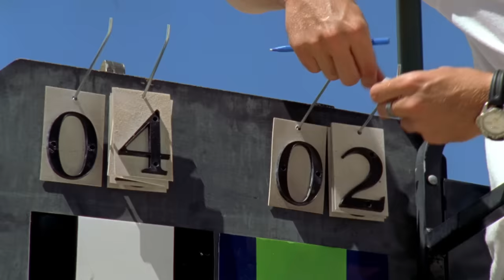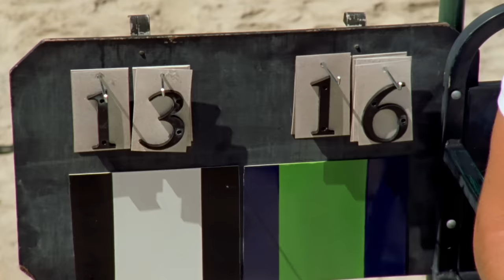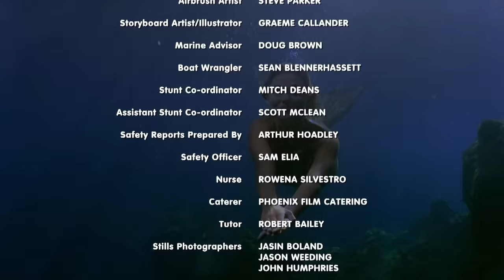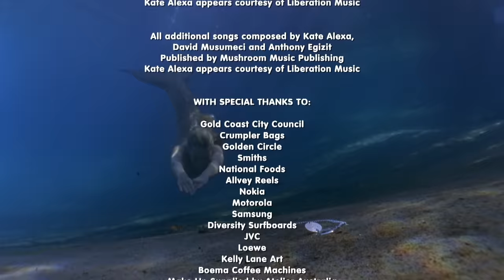H2O - just add water S2 E22 - Bubble, Bubble, Toil and Trouble (full episode)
Although the girls are unhappy that Charlotte has now become the fourth mermaid of Mako Island, they decide to welcome her into their group, and try to form a friendship with her. The perfect opportunity comes when the four of them are placed on the school's beach volleyball team to stop them from failing gym class (as they have been avoiding swimming lessons). But, although the girls do form a bond, Emma, Rikki and Cleo still have reservations about Charlotte, when it is revealed that she possesses all three of their original mermaid powers...

H2O-community:)

Check us out on Facebook